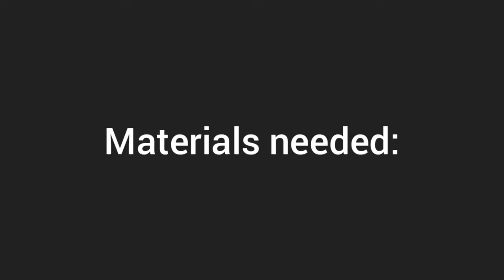Paano gumawa ng Jollibee sa Minecraft? dko alam kaya nga nagtatanong eh